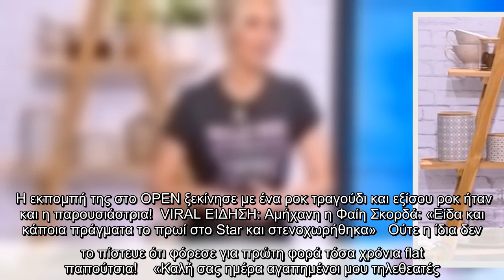Κατερίνα Καινούργιου: Δεν φαντάζεστε τι φόρεσε σήμερα! Δεν έχει ξαναγίνει τόσα χρόνια!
Κατερίνα Καινούργιου Δεν, φαντάζεστε, φόρεσε, σήμερα, Δεν, έχει, ξαναγίνει, τόσα, χρόνια